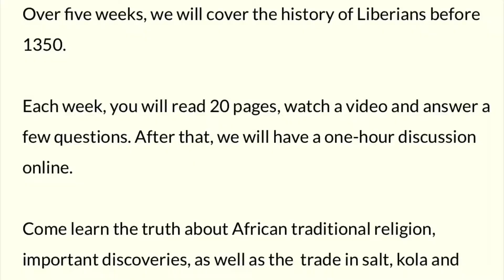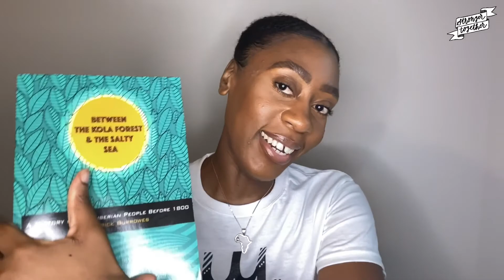Liberians Have No History?! | A Course with Dr. Patrick Burrowes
I’ve spent the last 5 weeks gaining more knowledge about Liberia with Dr. C. Patrick Burrowes going through the book that he wrote entitled “Between The Kola Forest & The Salty Sea: A History of the Liberian People Before 1800.” Along with the book, there was an online interactive course and we met once a week to discuss the reading and other material. This book and class debunks several myths about Liberia and the Continent as a whole.

To find out more information about the upcoming Part 1 course